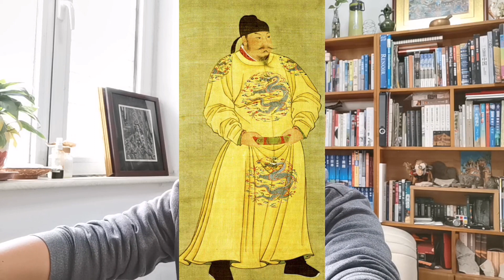一走就是17年，遍访高僧大德，学成归国弘扬佛法【姜野环球之旅】